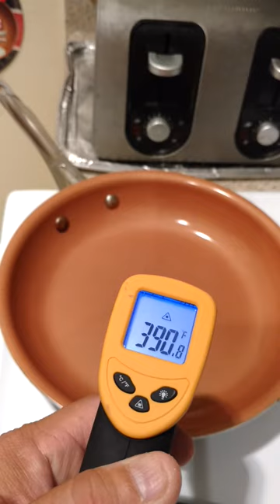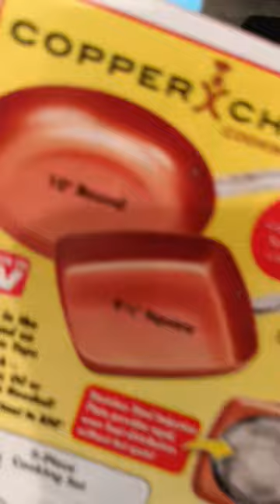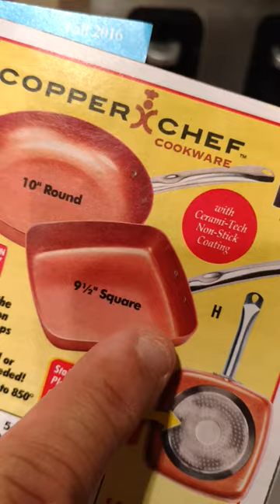Gotham Steel "Salmon in honey and lemon juice plus".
The plus is Soy Sauce and Teriyaki juice.